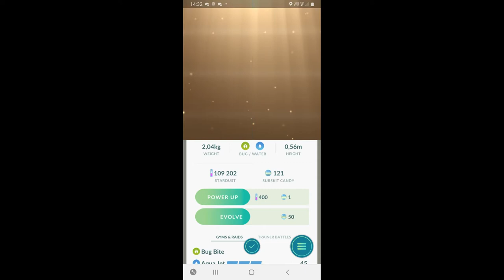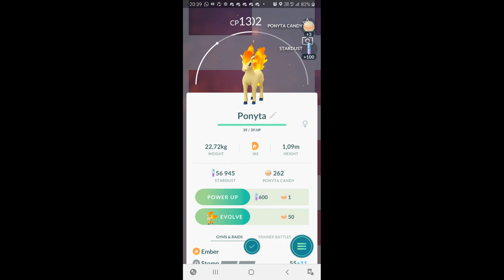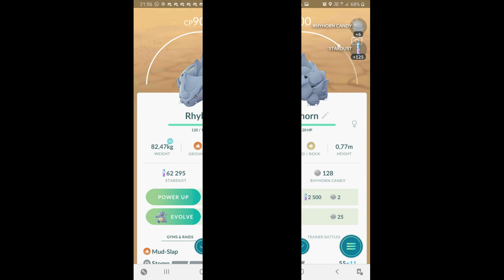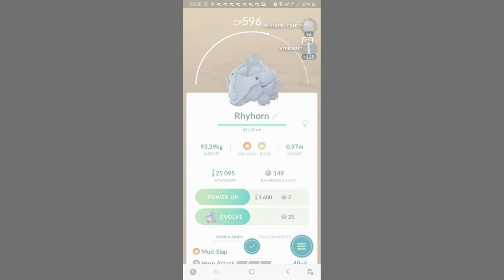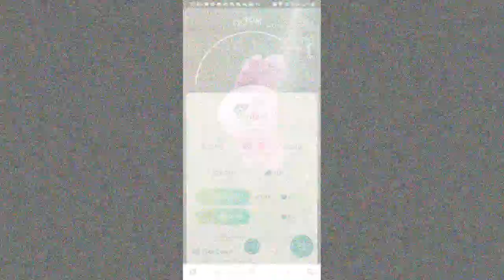OP POKEMON JACHT GAAN IN HASSELT - Vlog 936 SycoTV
Ik bedank de volgende partners:
Pixellan
GameGear
Lion Gaming Solutions
Gemeente Alken
Ribbi
Steam
Hakkeveldfeest